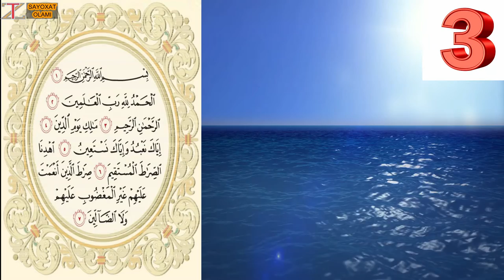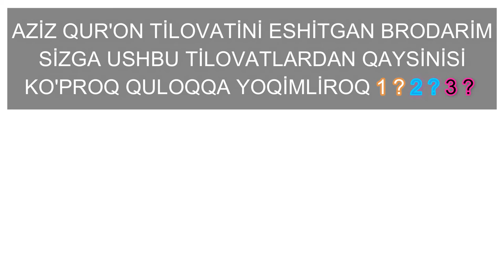QURON 3 HİL TİLOVAT FOTİHA SURASİ / Аль -Коран / AL QURAN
QURON TİLOVATİ QURON 3 HİL TİLOVAT FOTİHA SURASİ  / Аль -Коран / AL QURAN
Azizlar oz fikr va muloxazalaringini yozishni unutmang.